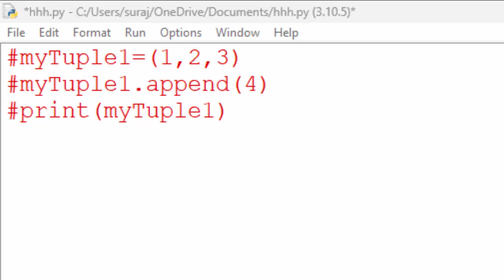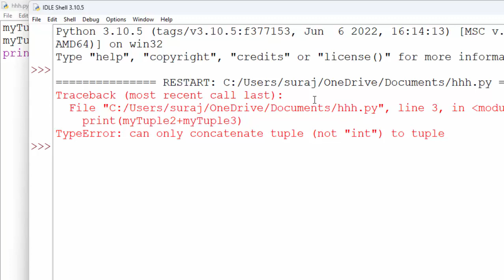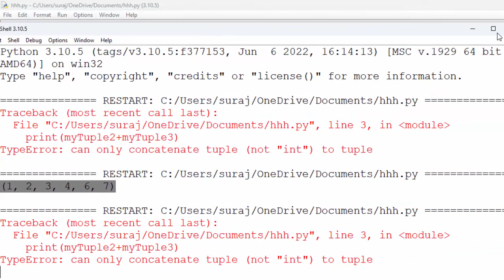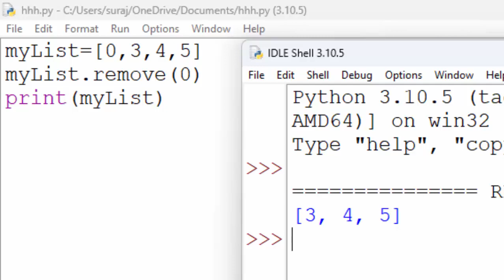Practical related questions in Python@COMPUTEREXCELSOLUTION